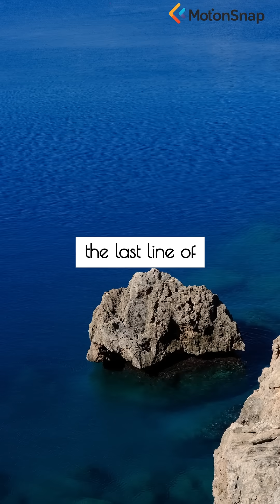#33. The Australian Cane Toad Invasion, A Biological Cascade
In 1935, 102 cane toads were released in Australia to control a beetle pest. It was a catastrophic failure. The toads didn't eat the beetles, but their poisonous skin and voracious appetite triggered an ecological cascade, decimating native predators and disrupting entire food chains to this day.